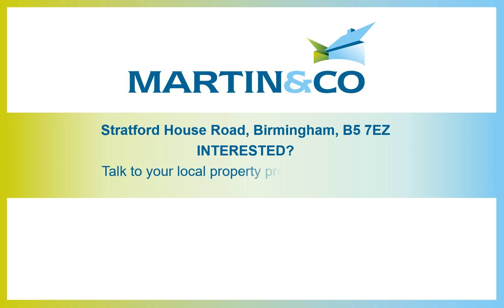Stratford House Road, Birmingham, B5 7EZ